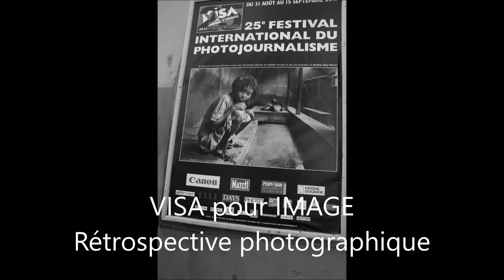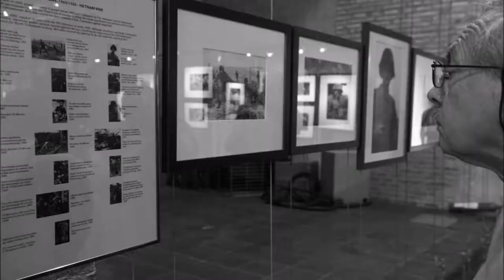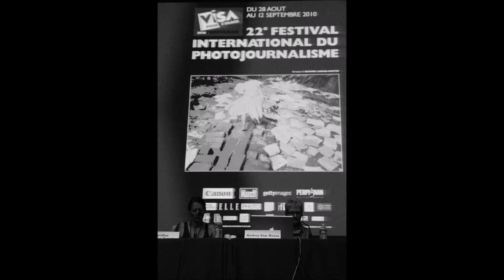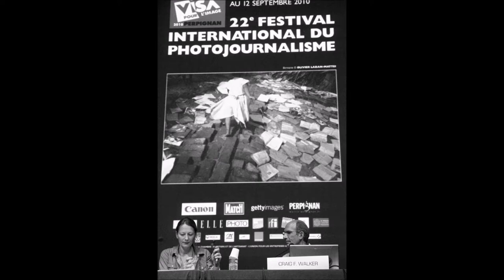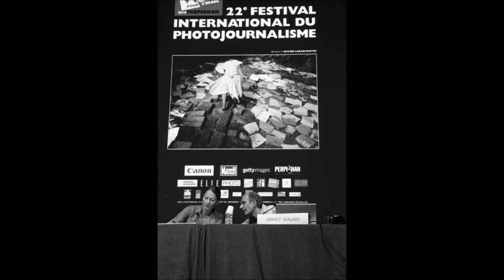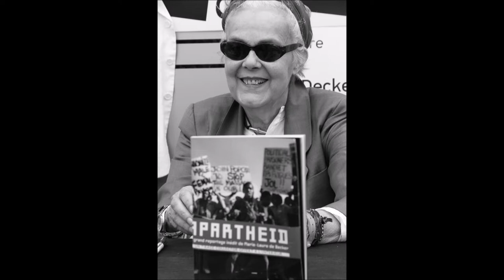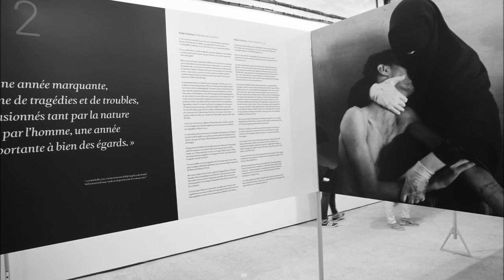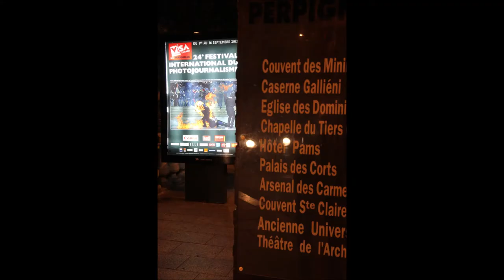Visa pour Image Rétrospective photographique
Un reportage presselibre.fr réalisé dans le cadre de l'information spécifique du sujet traité à caractère informationnel uniquement. Nous relayons l'actualité dans les domaines qui nous sont propres, à usage externe, sans but lucratif. Visa pour Image photographié. Jean Canal.